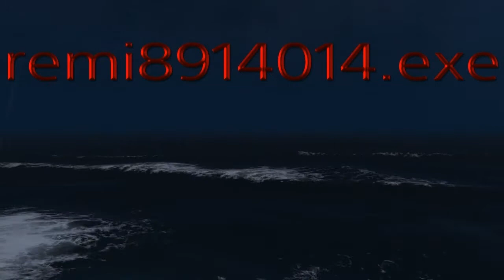remi8914014.exe es gigante y los atrapará. Pero Astro Bot los va a salvar